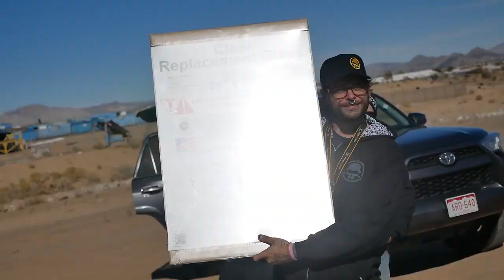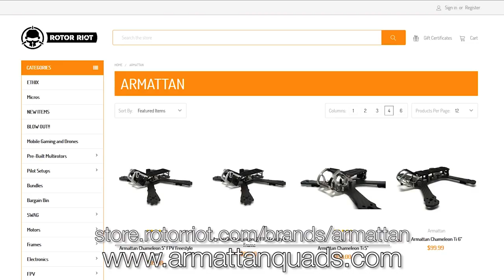Drones vs Windows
Let’s see how badly we can smash up some windows using kwads! All stunts performed in a controlled environment, do not attempt at home.